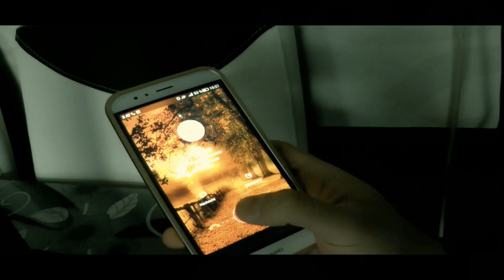💥Der brüderliche Verrat ⛔ SHORT ACTION MOVIE ⛔ ✪ IfYouHadProduction ✪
IfYouHadProduction präsentiert euch den neuen Film "Der brüderliche Verrat", richtig spannend und Gänsehaut-Momente!

Viel Spaß wünscht euch das Team "IfYouHadProduction"! ??

Likes und Kommentare sind willkommen, Abo werden und das NOCH kostenlos, um kein weiteres Video zu verpassen!

Sei ein Abo,
sei ein kranker Visionär!